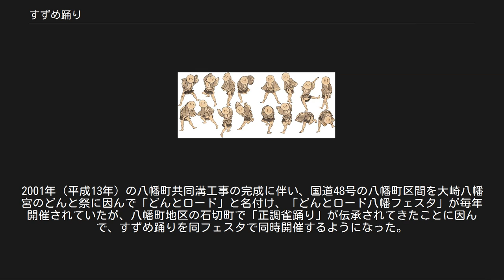すずめ踊り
すずめ踊り・雀踊り（すずめおどり）とは、19世紀頃に流行したと言われる奴踊りの一種で、奴装束に笠をかぶり三味線と歌に合せ雀の動作を真似た踊りである。
 葛飾北斎画：『北斎漫画』『雀踊』 また、宮城県仙台市の仙台青葉まつりで踊られている踊りも「すずめ踊り」と名付けられている。
 こちらの踊りは即興的要素が強いのが特徴である。
 和歌山県御坊市の小竹八幡宮の秋例大祭で10月に奉納されている。
 宝永年間に京より指導者を招き神に五穀豊穣を感謝するために稲が実るまでの農作業を踊りにしたものと伝えられ、 和歌山県無形民俗文化財にも指定されている。
 1603年（慶長8年）の仙台城（青葉城）落成の時に踊られたとされる伝承を元に、1985年（昭和60年）から仙台市が主催して始まった「仙台・青葉まつり」において現代的に創作された踊り。
仙台市の様々な観光イベントで踊られている。
 複数の踊りの種類があるが、伝統的なものよりも現代的なものの方が市民に浸透し、「すずめ踊り」と言えば現代的なものの方、特に『新・仙台すずめ踊り』の「ハネすずめ」を各自アレンジしたものを指すようになった。
 仙台市には、市が主催者の1つである仙台・青葉まつりと、市民ボランティアで構成される実行委員会が主催のみちのくYOSAKOIまつりの2つの大きな踊り中心の祭りがあるが、市が主催する観光イベント等で披露されるのはこの踊りである。
 現在は、『新・仙台すずめ踊り』の「ハネすずめ」を各々の祭連が踊り・音楽をアレンジしたものが主流となっている。
 現在、「仙台・青葉まつり」では「新・仙台すずめ踊り」を『仙台すずめ踊り』と呼んでいる。
 また、上記4種類のすずめ踊りのうち、「ハネすずめ」にクラシック・バレエやモダン・ダンスの要素を取り込んだものが、一般に「すずめ踊り」と言われているものだとするのが一般的な見方である。
 笛・鉦・大太鼓・小太鼓などの二拍子の伴奏に乗って踊る。
基本の動きは、中腰でやや前かがみの姿勢で、両手には扇子を持ち体の前で8の字の形を描くように振り、足は二拍子に合わせて交差させるステップである。
もともと即興の踊りであったことから、基本の動き以外は自由であり、祭連ごとにそれぞれの個性ある踊りが行われている。
衣装は鯉口シャツの上に腹掛け、ハッピ。
下半身は股引で、足は足袋または雪駄が一般的である。
 祭連（まづら）とは、1つの踊りのグループの事。
祭連は踊り方とお囃子方によって構成され、人数には特別決まりはなく、10人未満のものから100人を超えるものまでさまざまである。
これらの祭連によって「仙臺すずめ踊り連盟」（2001年結成）が構成されているが、すべての祭連が加入しているというわけではない。
 仙台城（地図）の石垣の石工として泉州・堺から仙台に来ていた職人たちが、1603年（慶長8年）の仙台城移徒式（新築移転の儀式）の祝いの席において、浮かれて跳ね踊った踊りが元になっているという。
「伊達政宗の前で堺石工4人が踊った」とする記述がなされる場合もある。
しかし、実際には伊達政宗の前で踊られたことを示した文書は一切存在せず、おそらく後世の創作と思われる。
 その後、石工衆は仙台城下町の石切町（地図。現在の仙台市青葉区八幡2丁目の一部）[※ 1]にそのまま住み続けることになり、即興であったこの踊りを「はねこ踊り」と呼んで伝承していった。
（以下、これを『正調雀踊り』と書く）。
 『正調雀踊り』は、大崎八幡宮や石切町内の瀬田谷不動尊（石尊神社、地図）の祭礼に奉納されていたが、戦後混乱期以降は伝承者が次第に減少した。
1961年（昭和36年）11月5日、途絶えていた踊りを、石切町が学区内にあたる仙台市立第一中学校（地図）の真山泰校長（当時）が、石切町の住民の記憶をもとに徒手体操の動きも加えた形で復元して『仙台・雀おどり』と名付けられた。
1963年（昭和38年）9月7日には同校に「雀おどり保存会」が結成され、女子生徒が体育の授業で『仙台・雀おどり』を学び、伊達政宗に関する諸行事、地区の行事、同校の文化祭等で踊るようになった。
 『すずめ踊り』の名称の語源について、「踊る姿が餌をついばむスズメに似ていることから」とか、「伊達家の家紋の1つ「竹に雀」にスズメが描かれていることから名付けられた」などの説は、この頃に新たに作られたものと考えられる。
 1985年（昭和60年）に第1回「仙台・青葉まつり」が開催されると、同校の生徒が参加して『雀おどり』を披露し、翌年の第2回ではそれま...